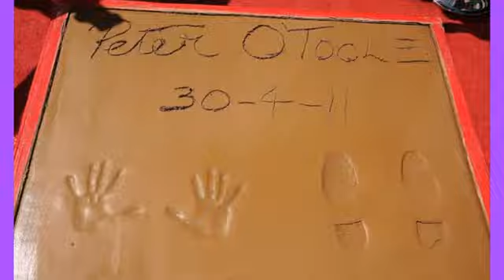Peter O Toole ( Питер О’Тул )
Британский актёр ирландского происхождения. Имел больше всех номинаций на «Оскар» за актёрскую работу, но без единой победы. За свою полувековую карьеру был удостоен четырёх «Золотых глобусов», премий BAFTA и «Эмми».